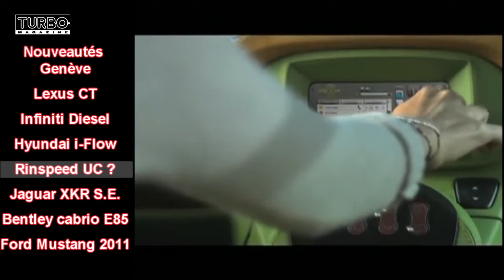20-02-2010 - Actu de la semaine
Comme cela est devenu une habitude, indutrie.turnomagazine.be vous propose toute l'actualité de la semaine automobile en vidéo. Des rappels qui n'en finissent pas pour Toyota ou que vit à son tour VW au Brésil, aux nouveautés qui tiendront la vedette au salon de Genève, qui ouvrira ses portes d'ici quelques jours, en passant par les résultats du marché européen pour ce début 2010, tout ce qu'il faut savoir cette semaine, avec en plus l'annonce d'un essai qui devrait plaire à beaucoup d'entre-vous : la Dodge Challenger SRT-8.